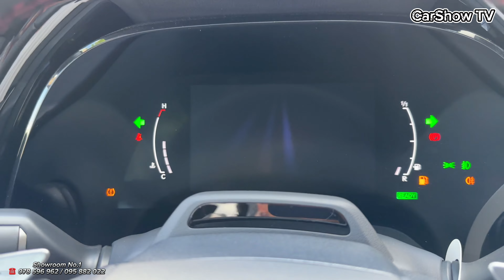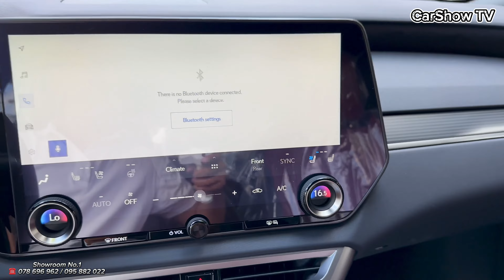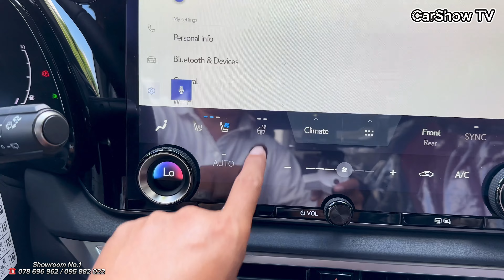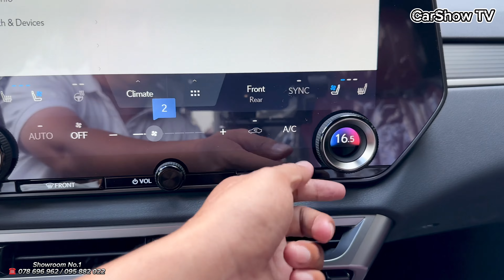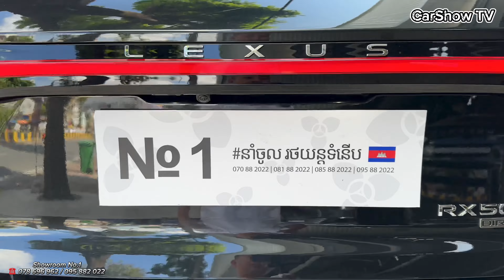All New Lexus RX500h F-Sport - Luxury SUV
Thanks To : Showroom No.1

New 2023 Lexus RX500h F-Sport Unleashing Luxury And Performance.The 2024 LexusRX500h F-Sport is a performance-oriented version of the popular RX luxury SUV. It features a more powerful hybrid powertrain, a stiffer suspension, and a more aggressive exterior design.

The RX500h F-Sport's powertrain consists of a 2.4-liter turbocharged four-cylinder engine and a hybrid system with a six-speed automatic transmission. The combined output is 367 horsepower and 442 lb-ft of torque, which is significantly more than the standard RX350h.

The RX500h F-Sport also features a stiffer suspension and a variable-ratio steering system for improved handling. Additionally, it comes with a standard Torsen all-wheel drive system.

On the outside, the RX500h F-Sport is distinguished by its unique grille design, blacked-out trim, and standard 21-inch alloy wheels. It also comes with a standard panoramic sunroof and a power-folding rear tailgate.

Inside, the RX500h FSport features a sporty cabin with black leather seats with F-Sport stitching, a heated steering wheel, and aluminum pedals. It also comes standard with a 12.3-inch digital instrument cluster and a 14-inch touchscreen infotainment system with Apple CarPlay and Android Auto compatibility.

Here are some of the key features of the 2024 Lexus RX500h F-Sport:

-367 horsepower and 442 lb-ft of torque from a hybrid powertrain
-Stiffer suspension and variable-ratio steering for improved handling
-Standard Torsen all-wheel drive system
-Unique grille design, blacked-out trim, and standard 21-inch alloy wheels
-Panoramic sunroof and power-folding rear tailgate
-Sporty cabin with black leather seats with F-Sport stitching, heated steering wheel, and aluminum pedals
-12.3-inch digital instrument cluster and 14-inch touchscreen infotainment system with Apple CarPlay and Android Auto compatibility

The RX500h F-Sport is not the most affordable SUV in its class, but it offers a lot of value for its price. It is well-equipped, comfortable, and fun to drive.